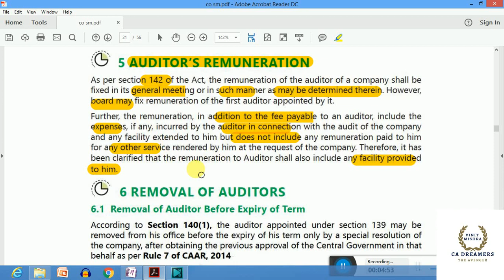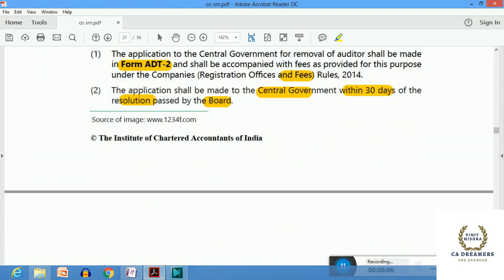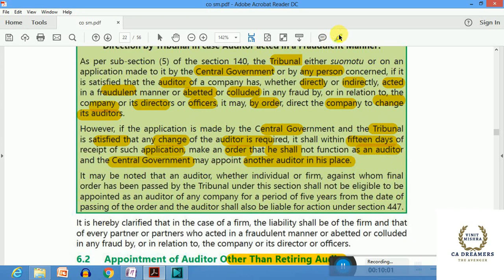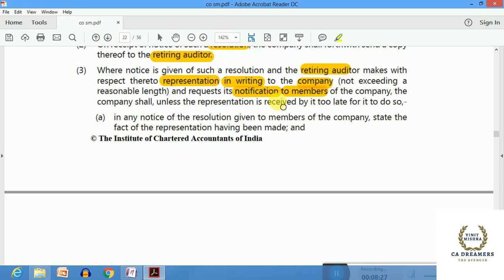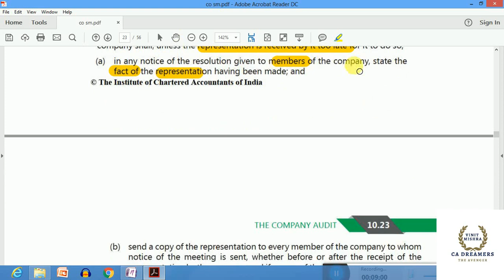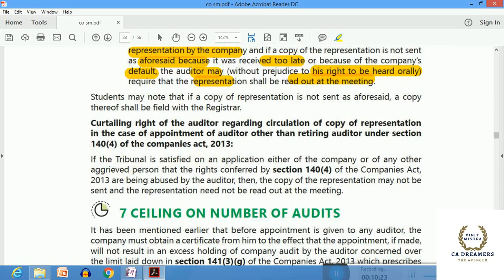AUDIT FOR CA IPCC MAY 2018 PART 50